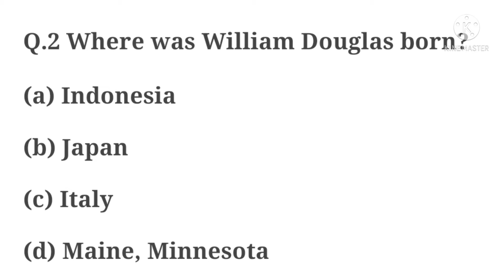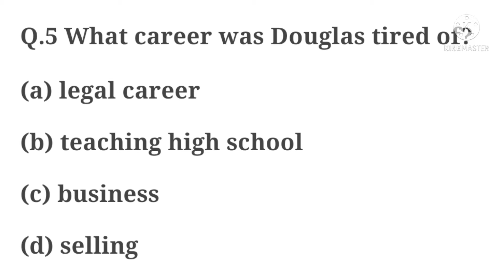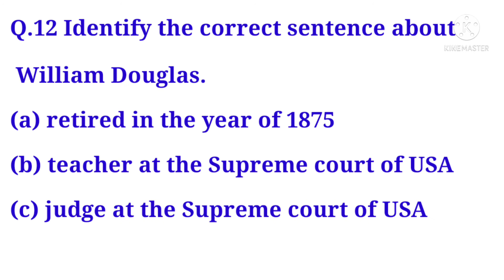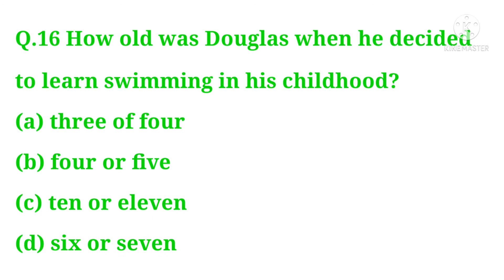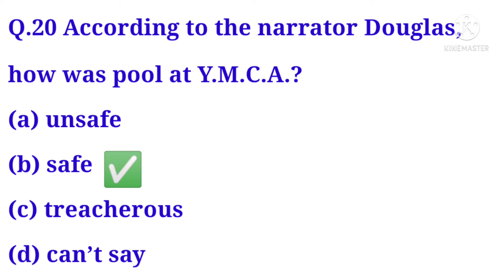deep water by William Douglas | class 12 | MCQ